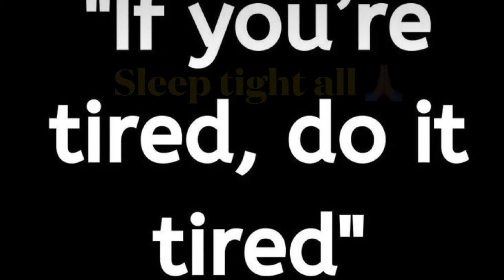TeaMeFitness 30 day challenge day 25 x 2 burpees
Day 25 of 30 day challenge, just 2 today, all ready for the 60 burpees challenge tomorrow.